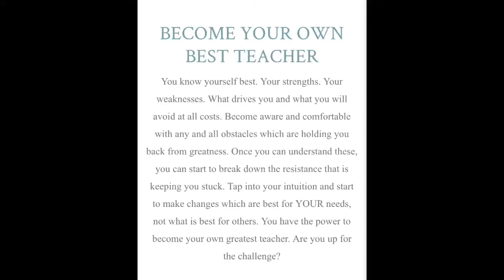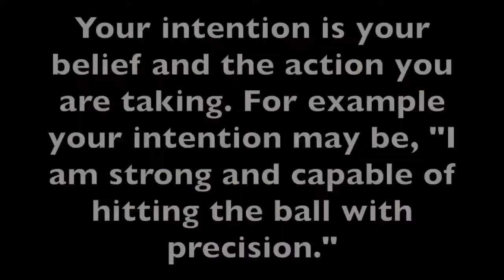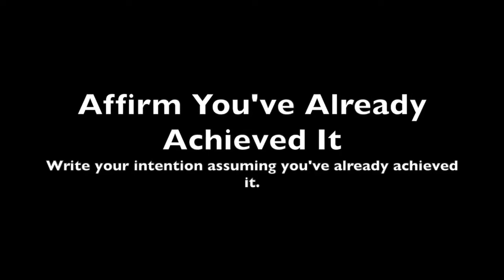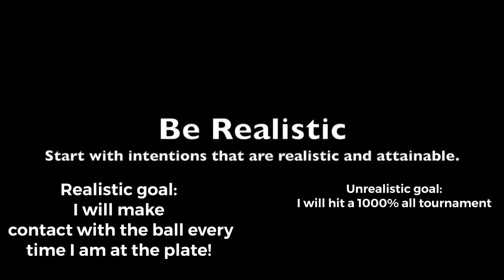360 Elite Softball intention setting video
How to create clear on and off field intentions